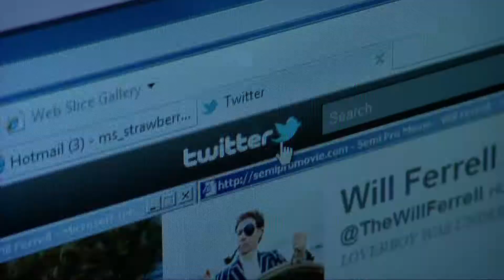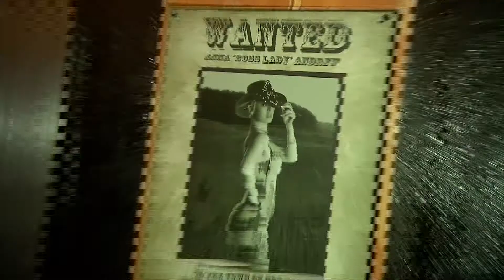You Don't Know Jacq - Nashville North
Jacqui goes country at Nashville North!